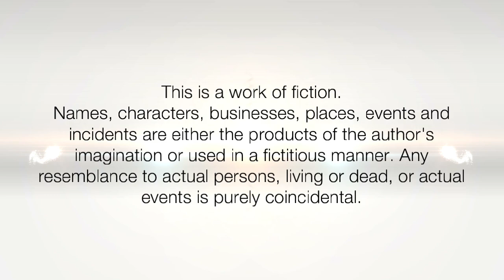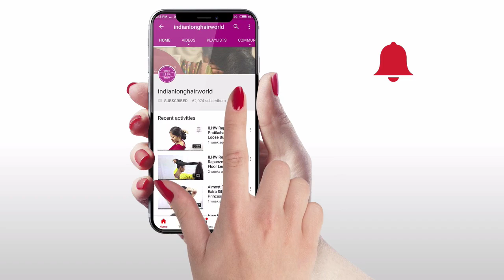Braided Bun Hairstyle Tutorial | DIY Super Easy & Quick Braided Bun | DIY Braided Bun-Simple & Easy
Braided Bun is very Effective & Comfortable Hairstyle for Females who have very long hair. its can be wear in everyday routine while traveling or working as in this hair style you hair don't get loose and come in between while struggling for travel or Work. in indian most long hair female wear their long hair in to tight braid and then make hair bun out of it and fix with knot, hair clutcher clip, rubber-band or hair-stick.

ILHW Rapunzel Amisha's Low Neat Big Braided Hair Bun Making Over Her Neck With Her Thick, Sleek & Shiny Hair Braid With Her Knee Length Super Extraordinary Healthy Hair